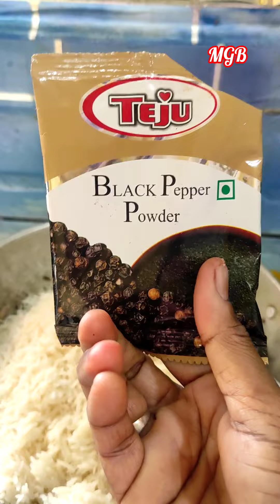🫕 Paneer Fried Rice recipe & Green chutney 💃AM routine 🥰DIML VLOG